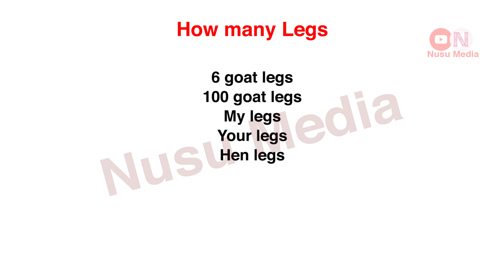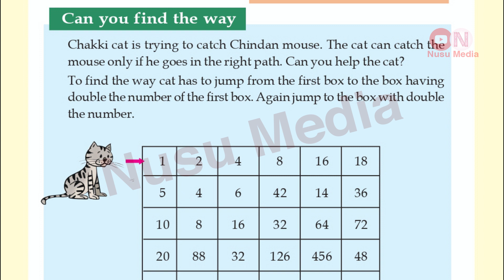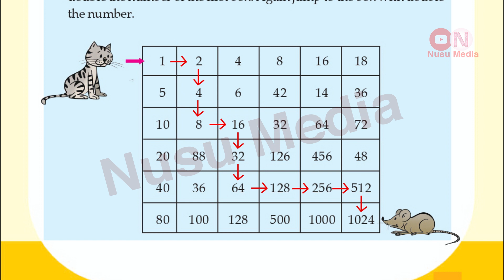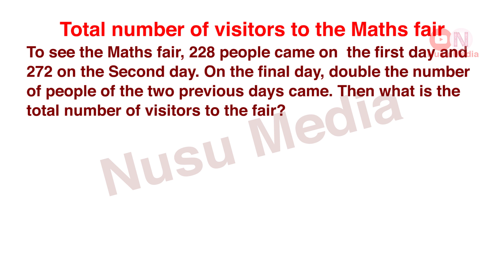Class 3 Maths Worksheet September 15 itsvicters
In this video, we will be covering the following Worksheets from Class 3 Maths Worksheet on September 15

• (Worksheet 1) How many legs
• (Worksheet 2) Find the Way
• (Worksheet 3) Maths fair

Timestamps:
00:00 - Intro
00:00 - (Worksheet 1) How many legs
00:00 - (Worksheet 2) Find the Way
00:00 - (Worksheet 3) Maths fair

Class 3
3th standard
itsvicters
Firstbell 2.0
Class 3 Maths Worksheet With Answer
3th Standard Maths Worksheet
Std 3 Maths Worksheet
Maths Worksheet September 15